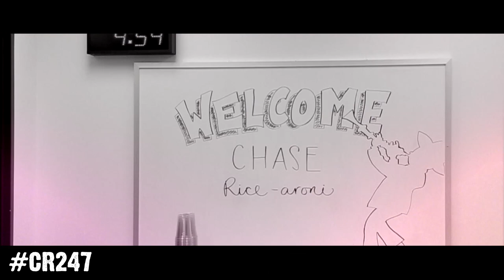CR247 - Season 3, Episode 4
Watch Episode 4 of CR247 Season 3 here.
CR247 by Cody Cannon (IG: @codycannon | YouTube: @fcpcjc)

Thank you to Sony for allowing us to capture this week's episode!